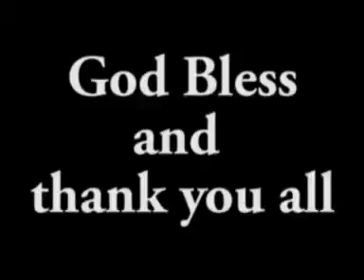Dr Ava Carter Chiropractor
Title: DR AVA CARTER: CHIROPRACTOR
Size: 51,673 KB
Running Time: 00:13:24
Format: Mini DV; Mp4/Video file
Credited Talent: Actor: Dr. Ava Carter
Credited Graphics:Dr Carter Private Collection

Story Synopsis: Dr. Ava Carter tells of her family’s history, guides us through a tour of her chiropractic clinic, and demonstrates a
chiropractic adjustment.

Map Location: Kingsport, TN
Production Dates: 12/2008-10/2009
Production Notes: Producer/Director: R.McNitt